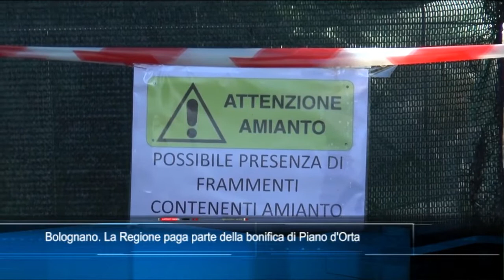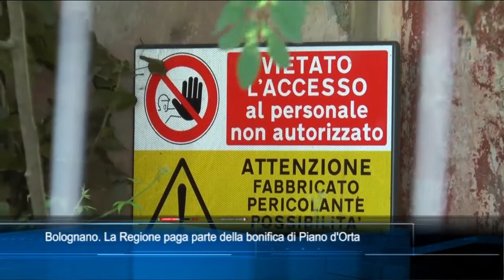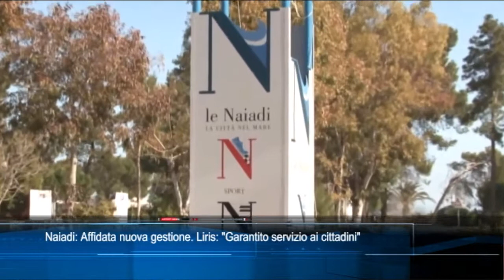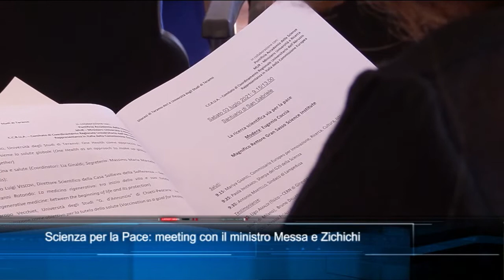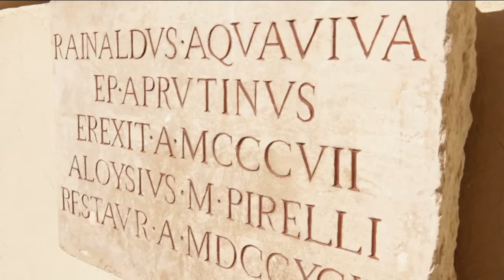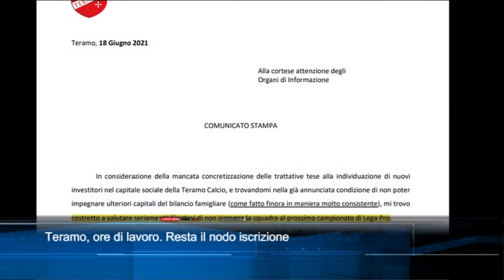TgSei Edizione delle 19 Mercoledì 23 giugno 2021